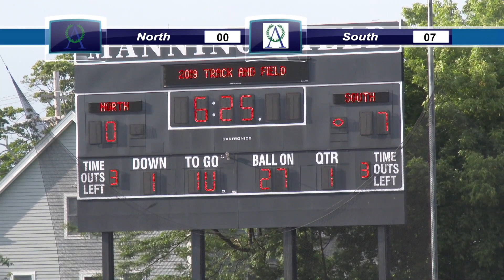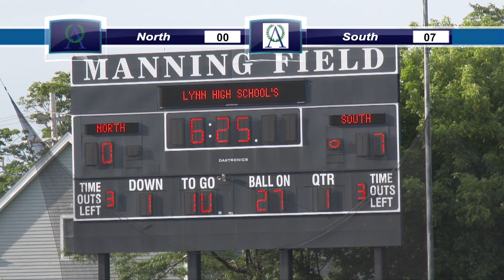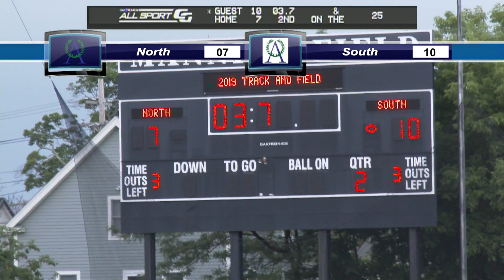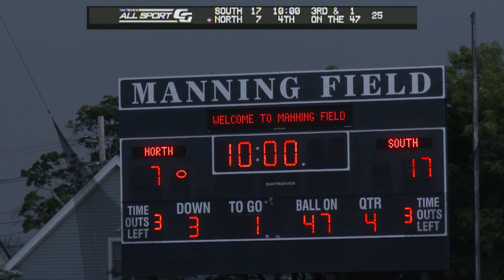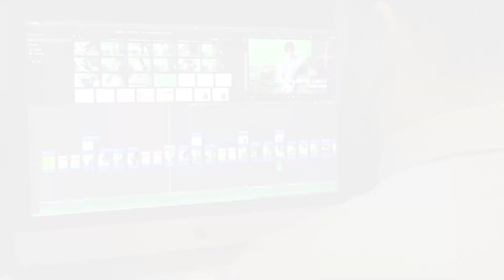Agganis All Star Football North vs South June 29, 2023